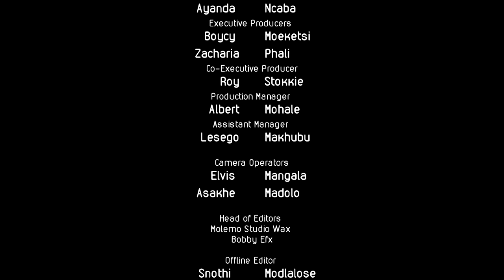Home of Fitness & Wellbeing with (Coach I AH - Ep 1)